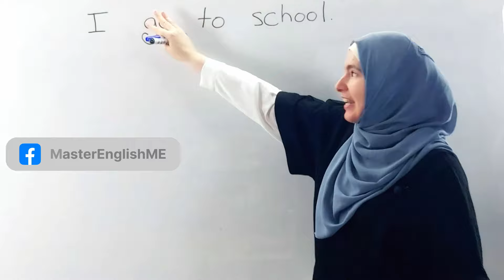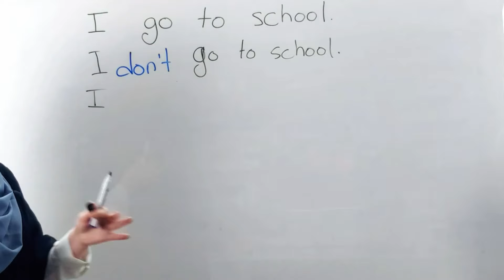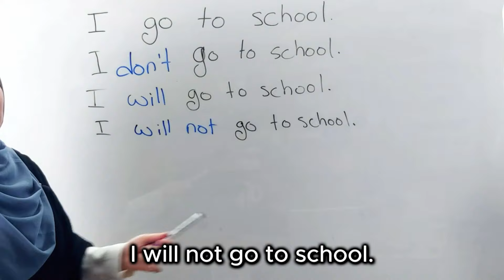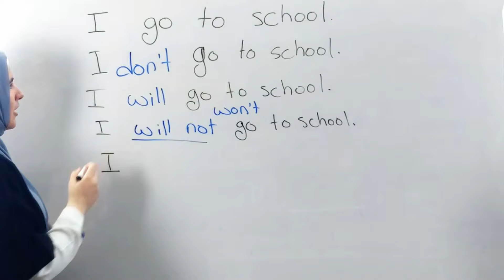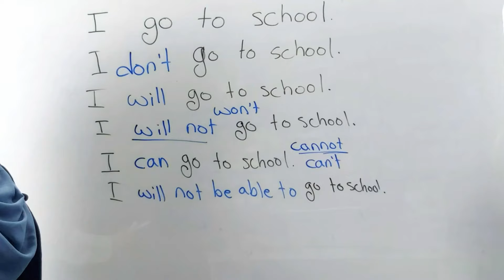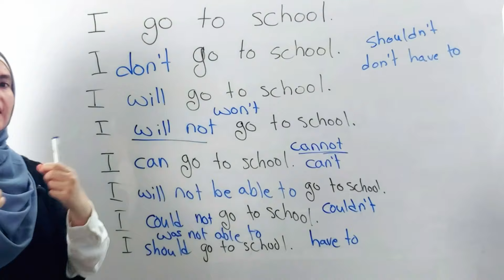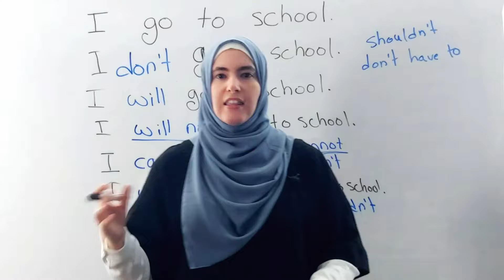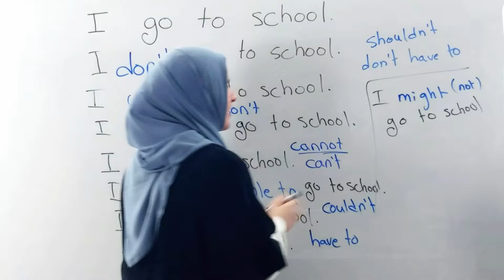الأفعال المساعدة بالإنجليزية ستصبح لعبتك إذا طبّقت هذا التمرين